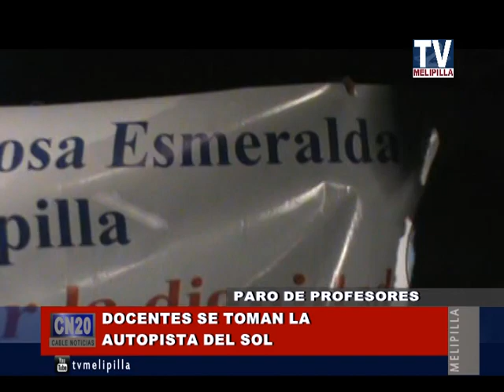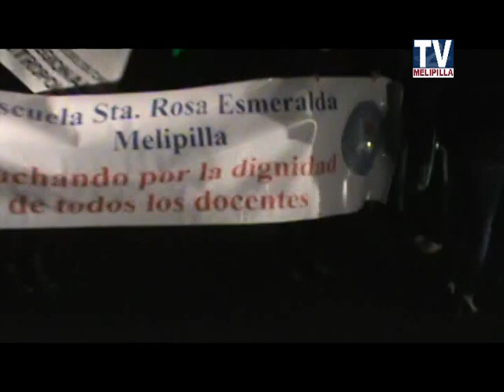09 JUNIO 2015 PROFESORES DE MELIPILLA SE TOMARON AUTOPISTA DEL SOL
PROFESORES DE MELIPILLA SE TOMARON AUTOPISTA DEL SOL